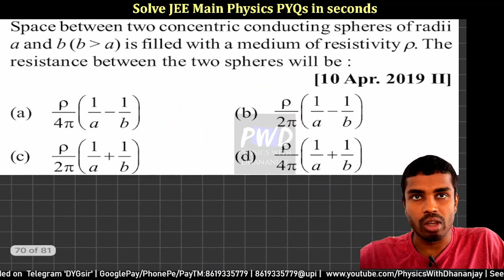Tricks for JEE Main PYQs | JEE Main 2023